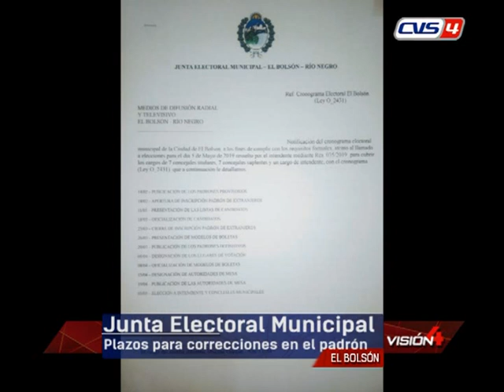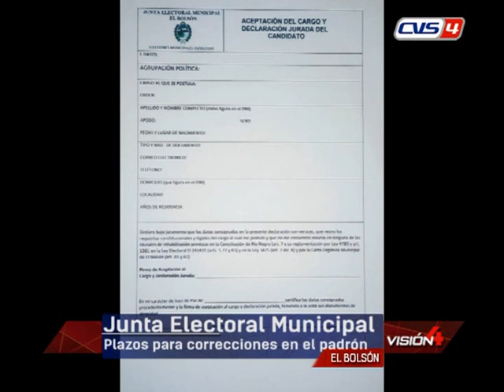06 03 19 KRIEGER RIVERO EDELMAN Junta Electoral Municipal Elecciones 2019 Plazos para correccion